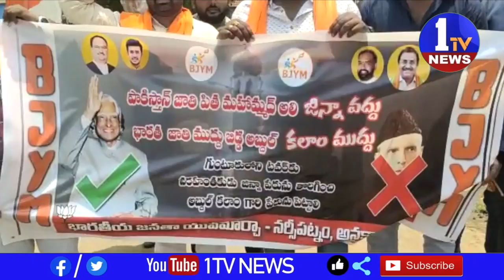గుంటూరు నడిబొడ్డులో గల మహమ్మద్ అలీ జిన్నా టవర్ పేరును వెంటనే మార్చాలని